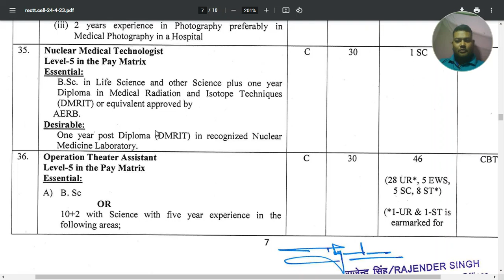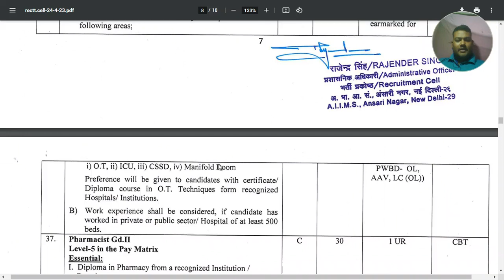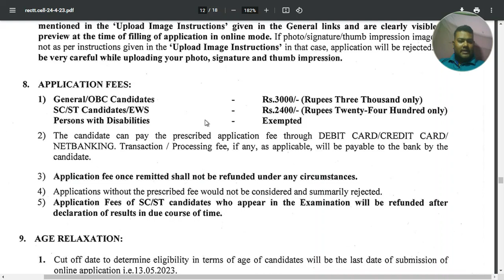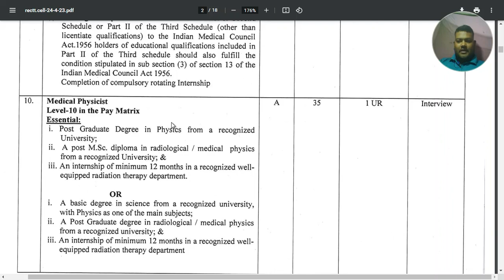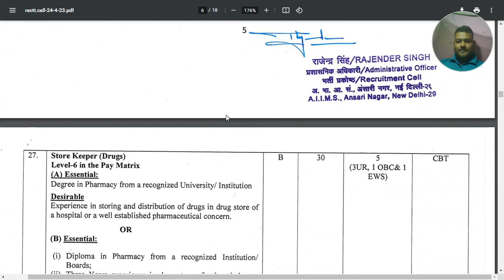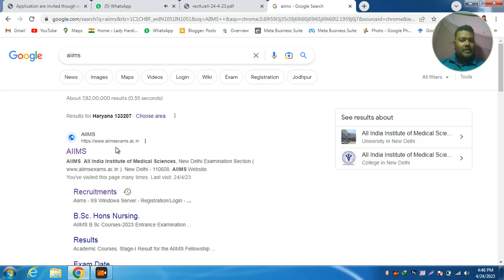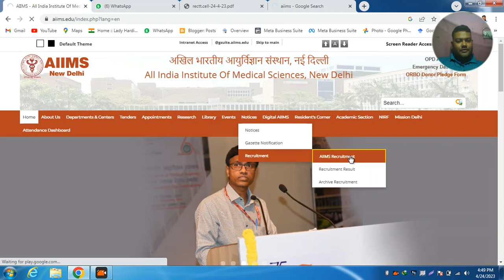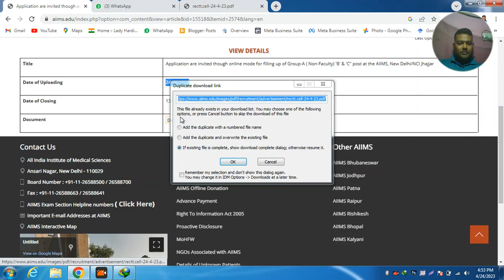New vacancies for Anesthesia and OT Technicians | AIIMS OT Assistant Recruitment | Governement Job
Download link of pdf

Today AIIMS  shared an advertisement for the recruitment of 48 posts
Sr. No. Post Name Pay Metrix Level Total Vacancy Qualification Selection Process
1 Senior Biochemist Level 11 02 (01UR & 01SC) Check Full Notification Below Interview
2 Senior Chemist Level 11 01 OBC Check Full Notification Below Interview
3 Senior Technical Editor Level 11 01 UR Check Full Notification Below Interview
4 Biochemist Level 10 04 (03 UR & 01 OBC) Check Full Notification Below Interview
5 Chemist (For Biochemistry) Level 10 01 UR Check Full Notification Below Interview
6 Chemist (Nuclear Medicine) Level 10 01 OBC Check Full Notification Below Interview
7 Child Phycologist Level 10 02 UR Check Full Notification Below Interview
8 Clinical Phycologist Level 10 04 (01UR, 01 OBC, 01 SC, 01 ST) Check Full Notification Below Interview
9 General Duty Medical Officer Level 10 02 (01UR & 01 OBC) Check Full Notification Below Interview
10 Medical Physicist Level 10 01 UR Check Full Notification Below Interview
11 Welfare Officer Level 10 01 UR Check Full Notification Below Interview
12 Public Health Nurse Level 8 01 ST Check Full Notification Below CBT
13 AIDS Education cum Counsellor Level 7 01 UR Check Full Notification Below CBT
14 Bariatric Coordinator Level 7 01 UR Check Full Notification Below CBT
15 Donor Organizer Level 7 01 UR Check Full Notification Below CBT
16 Vocational Counsellor Level 7 02 (01UR & 01 OBC) Check Full Notification Below CBT
17 Assistant Dietician Level 6 03 (02 UR & 01 OBC) Check Full Notification Below CBT
18 Assistant Security Officer Level 6 02 OBC Check Full Notification Below Stage 1 – CBT
Stage 2- Physical Test
19 Jr. Physiotherapist Therapists Level 6 05 (2 UR, 02 SC, 01 OBC) Check Full Notification Below CBT
Jr. Occupational Therapists Level 6 02 (01 UR & 01 OBC) Check Full Notification Below CBT
20 Junior Hindi Translator Level 6 03 (02 UR & 01 OBC) Check Full Notification Below Stage 1 – CBT
Stage 2- Skill Test
21 Librarian Grade-3 Level 6 01 ST Check Full Notification Below CBT
22 Life Guard Level 01 SC 01 SC Check Full Notification Below Stage 1 – CBT
23 Medical Social Service Officer Grade-2 Level 6 03 (01 UR & 01 EWS) Check Full Notification Below CBT
24 Ophthalmic Technician Grade-1 Level 6 01 UR Check Full Notification Below CBT
25 Statistical Assistant Level 6 02 UR Check Full Notification Below CBT
26 Perfusionist Level 6 02 UR Check Full Notification Below CBT
27 Store Keeper (Drugs) Level 6 05 (03 UR, 01 OBC & 01 EWS) Check Full Notification Below CBT
28 Store Keeper (General) Level 6 03 UR Check Full Notification Below CBT
29 Technical Assistant (ENT) Level 6 01 ST Check Full Notification Below CBT
30 Technician (Radiology) Level 6 38 (14 UR, 12 OBC, 07 SC, 03 ST & 03 EWS) Check Full Notification Below CBT
31 Jr. Engineer (Ref. & A/C) Level 6 03 (01 UR, 01 SC, 01 EWS) Check Full Notification Below CBT
32 Jr. Engineer (Civil) Level 6 06 (02UR, 03 OBC, 01 EWS) Check Full Notification Below CBT
33 Jr. Engineer(Electrical) Level 6 06 (04 UR, 01 OBC, 01 SC) Check Full Notification Below CBT
34 Jr. Photograther Level 5 02 (01 UR & 01 SC) Check Full Notification Below CBT
35 Nuclear Medical Technologist Level 5 01 SC Check Full Notification Below CBT
36 Operation Theater Assistant Level 5 46 (28 UE, 05 SC, 08 ST & 05 EWS) Check Full Notification Below CBT
37 Pharmacist Grade-2 Level 5 01 UR Check Full Notification Below CBT
38 Receptionist Level 5 08 (02 UR, 03 OBC, 01 SC & 02 ST) Check Full Notification Below CBT
39 Draftsman Grade-3 Level 4 01 EWS Check Full Notification Below CBT
40 Multipurpose Worker Level 4 10 (04 UR, 03 OBC, 01 SC, 01 ST & 01 EWS) Check Full Notification Below CBT
41 Stenographer Level 4 13 (07 UR, 03 OBC, 01 SC, 01 ST & 01 EWS) Check Full Notification Below Stage-1 CBT
42 Workshop Technician Grade-2 (R&AL) Level 4 04 (02 UR, 01 OBC & 01 ST) Check Full Notification Below CBT
43 Library Attendant Grade-2 Level 3 01 OBC Check Full Notification Below CBT
44 Jr. Administrative Assistant Level 2 48 (19 UR, 13 OBC, 07 SC, 04 ST & 05 EWS) Check Full Notification Below Stage-1 CBT
45 Library Guard Level 2 02 (01 OBC & 01 SC) Check Full Notification Below CBT
46 Mechanic (A/C & Ref.) Level 2 11 (07 UR, 02 OBC, 01 SC & 01 EWS) Check Full Notification Below Stage-1 CBT
47 Security cum Fire Guard Grade-3 Level 2 11 (09 UR, 01 OBC, 01 SC) Check Full Notification Below Stage-1 CBT
48 Workshop Assistant (CWS) Level 2 09 (05 UR, 02 OBC, 01 SC & 01 EWS) Check Full Notification Below CBT